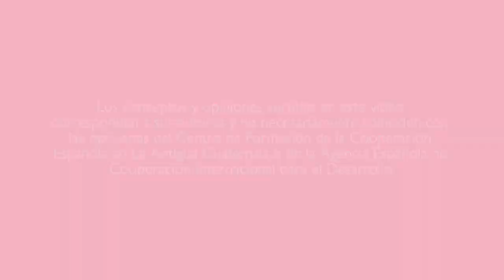ODS hitos y desafíos - República Dominicana